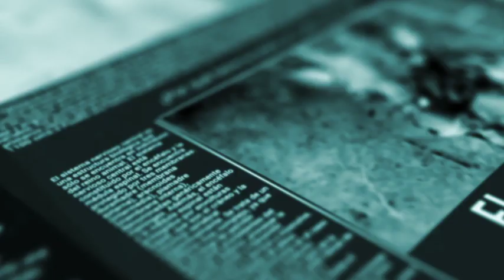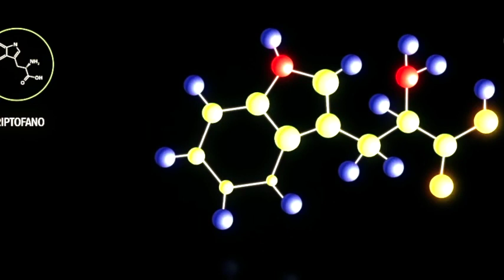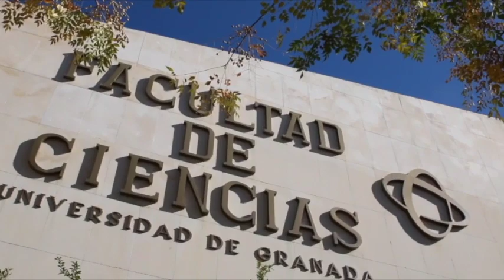La evolución de los seres vivos; un proceso sin finalidad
Curso La Evolución de los Seres Vivos; un proceso sin finalidad